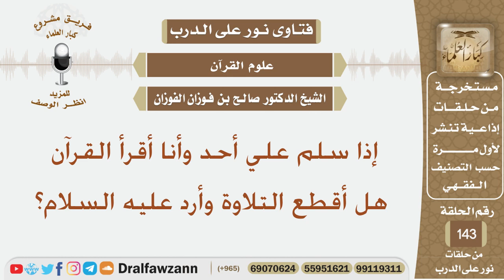إذا سلم علي أحد وأنا أقرأ القرآن هل أقطع التلاوة وأرد عليه السلام؟ الشيخ صالح بن فوزان الفوزان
نص السؤال:
إذا سلم علي أحد وأنا أقرأ القرآن هل أقطع التلاوة وأرد عليه السلام؟
السيرة الذاتية :
للاشتراك في قناة الشيخ صالح الفوزان

رئيس الفريق
لمشروع كبار العلماء